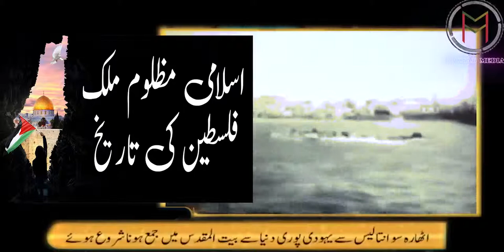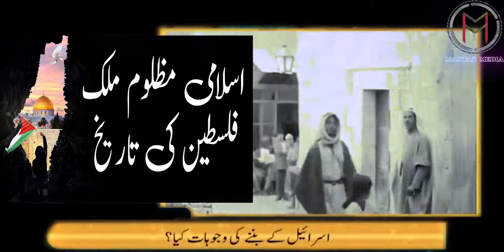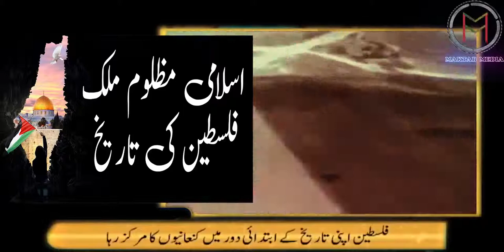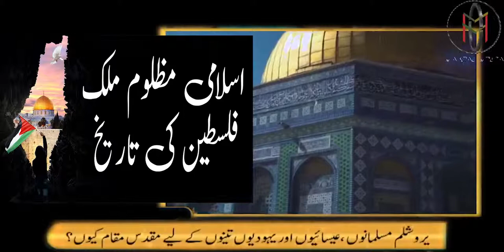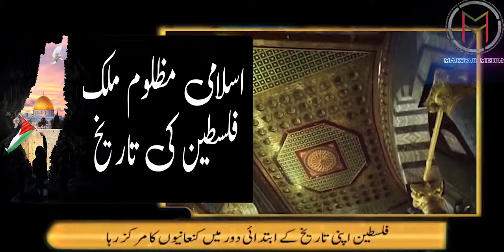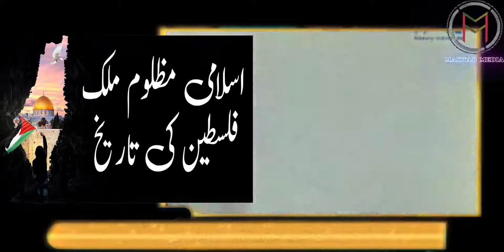Islamic Country - History of Palestine..(اسلامی مظلوم ملک فلسطین کی تاریخ)..Urdu / Hindi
Islamic Country - History of Palestine..(اسلامی مظلوم ملک  فلسطین کی تاریخ)

Islamic Knowledge
Islamic History